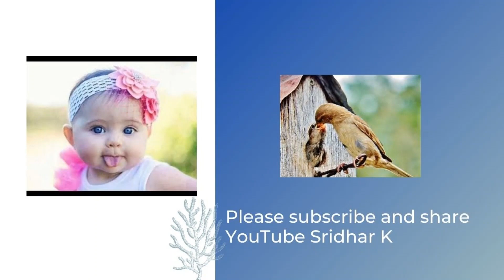What is an Inguinal hernia (in infants)? How do we treat it?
In this short video, I discuss what an inguinal hernia is and a quick overview of how to diagnose and treat the same.
Inguinal hernia is not very common but it is a very important problem. Unlike the umbilical hernia which doesn't need any treatment, an inguinal hernia, especially in a small baby, needs quick treatment. Normally, we have a gap through which the testis comes down, it forms in the abdomen and comes down to the scrotum. During this process, there is a small space
remaining, called the inguinal canal. In some babies, there is some weakness in the tissues surrounding the inguinal canal, and when the baby cries or strains, the intestinal contents can come out.
This is called inguinal hernia and is more common in premature babies. It is more common in males because in females, the testis is not there (and so no descent). In preterm babies, there is higher risk of obstruction to the inguinal hernia as well.
The reason why inguinal hernia is important is because the ring (gap) through which the intestines come out is usually narrow, and sometimes it can obstruct. When it obstructs, the intestine that passes through that gets blocked, and in that case, it is a surgical emergency. It can even lose the blood vessel supplying it due to the pressure effect and that's called strangulation.
An inguinal hernia that is obstructed is at high risk of strangulation as well. As the swelling keeps increasing, the blood supply gets cut off due to the pressure increasing and leads to strangulation. Of course, if the swelling goes back in on pressing, it is a non-obstructed  hernia.
One other thing that can pass through this opening is a hydrocele, which is due to a smaller opening and the fluid in the abdominal cavity may come into the scrotum and stays in the scrotum for some time . Its size can wax and wane because if this opening is patent, it reduces when the baby lies down and when the baby is sitting for sometime, it may become bigger. It is usually more prominent in the first few months and it resolves on its own as well. So the way to differentiate the hernia from the hydrocele is by feeling-if there is only fluid in the scrotum and nothing above (ie, we can feel the cord  structures above the scrotum), it is a hydrocele.
Your doctor may explain to you on how to look for it. Of course when the baby cries, if there is intestinal contents, you can see the bulging contents coming down into the scrotum and you can push it back into the abdominal cavity, it is likely a hernia and should need a quick evaluation by a pediatric surgeon. It may need treatment on a rapid basis.
Of course if the baby has vomiting, redness over the site of the swelling, doesn't look well or is not passing stools, it might mean it is obstructed already and is an emergency.
I hope this is useful, please do share.